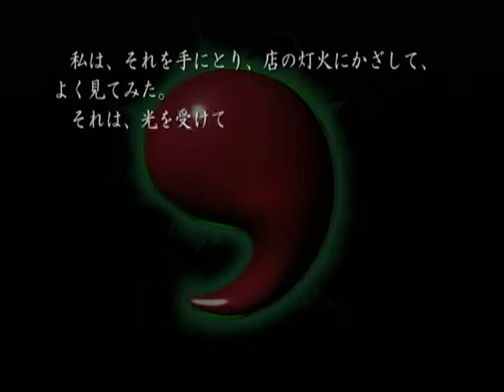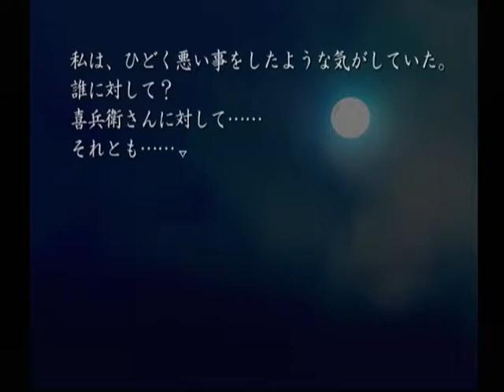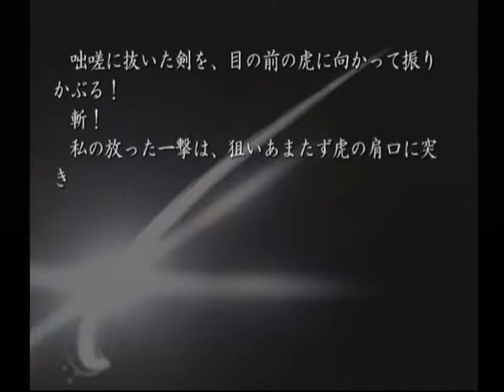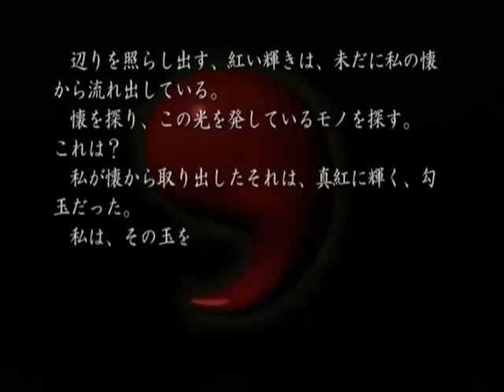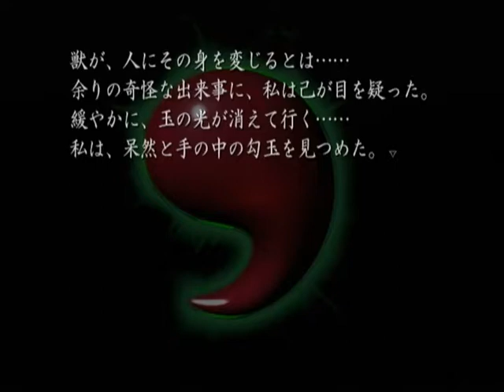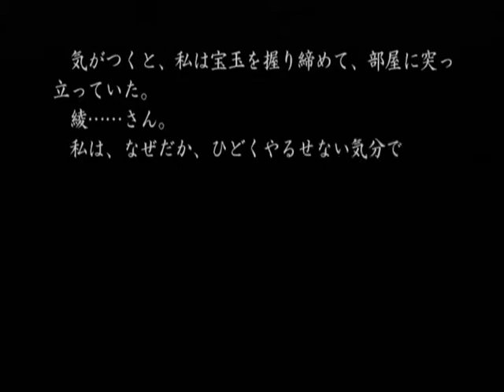【DC】久遠の絆 再臨詔 ベストエンド Part９０ 栞編 ～心臓がひとつ、やけに大きな音を立てて鳴った 【スタートオンゲームズ】【スタゲー】【JAPAGE】